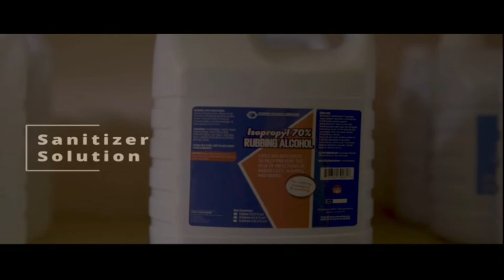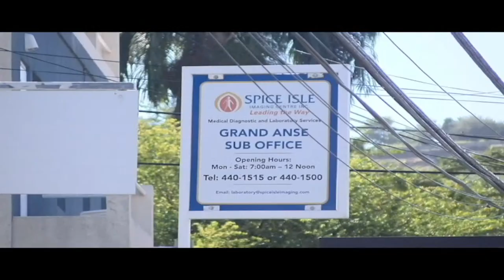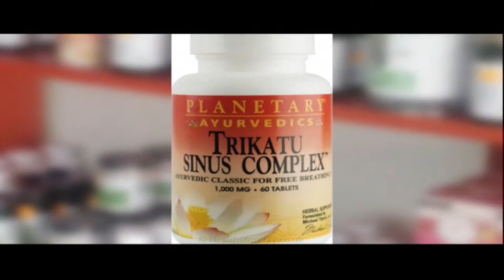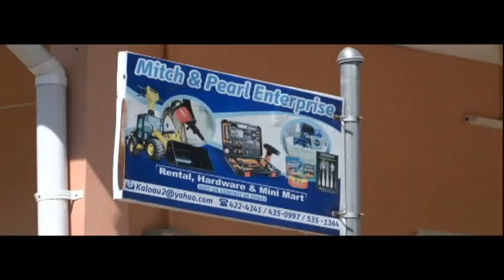Beyond the headlines live..17th January 2022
Host: Stephenson Worme
"Health Sector Coping With Covid"
Panalist: Dr. Shawn Charles